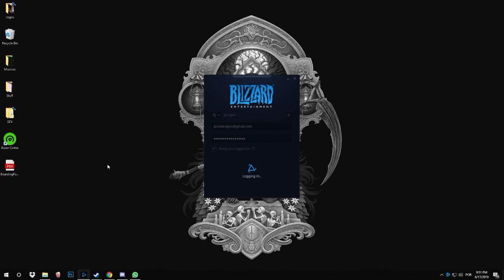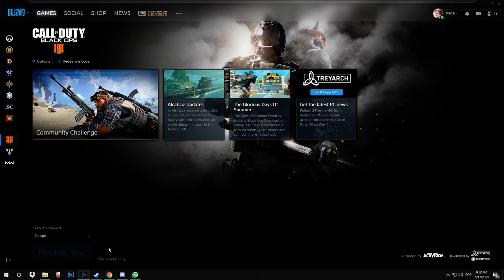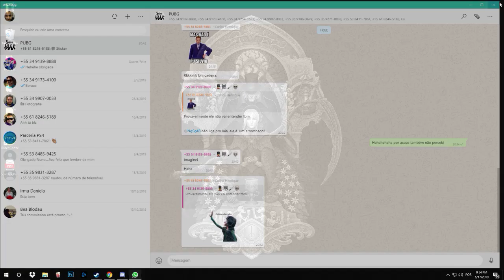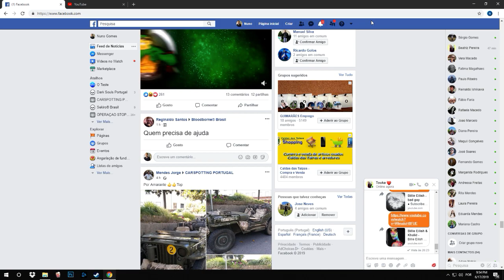games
GPU: GeForce GTX 1070
CPU: Intel(R) Core(TM) i7-7700 CPU @ 3.60GHz
Memory: 16 GB RAM (15.94 GB RAM usable)
Current resolution: 1920 x 1080, 144Hz
Operating system: